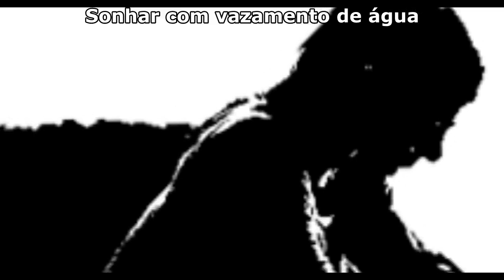Sonhar com Vazamento de Água: Torneira, na Parede e no Telhado,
Sonhar com vazamento de água na torneira, na parede e no telhado o que significa